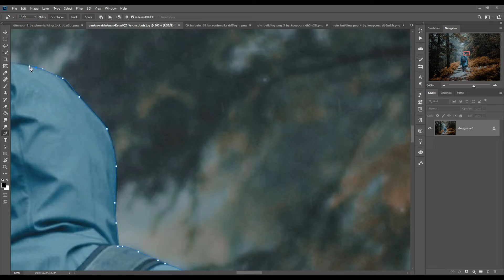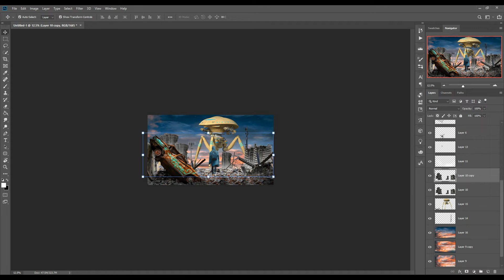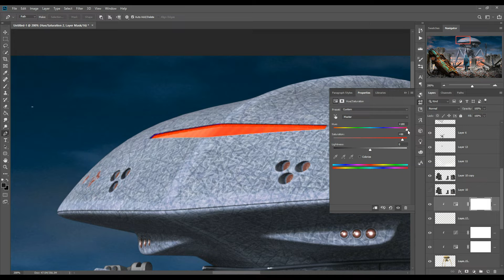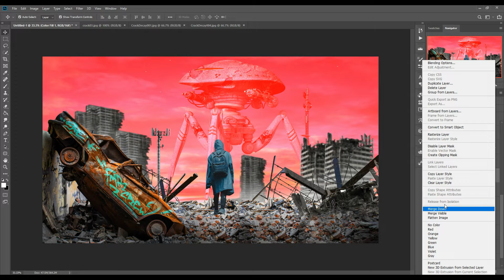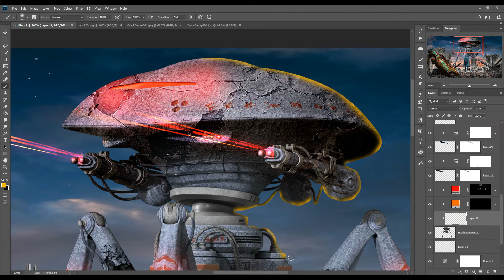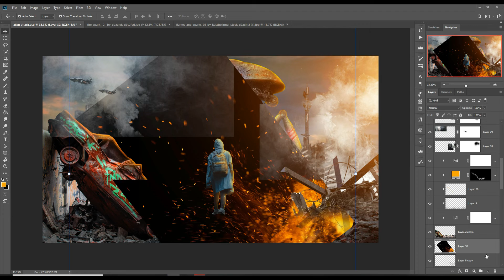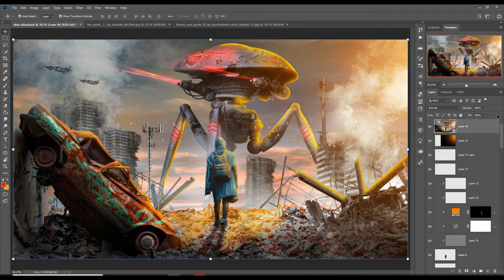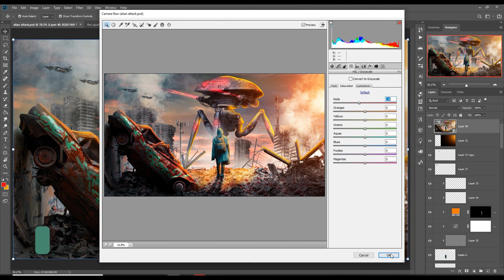I Create My Alien Attack Scene In Photoshop Tutorial | With Free Stock Link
In this video tutorial learn how to use create amazing fantasy alien scene in photoshop.In this video learn how to use photoshop and their options like blending modes,masking layer,color tone layer,adjustment layer,camera raw filter adjustment and learn how to give light and glow effect in photoshop.
photoshop tutorial alienattack scene